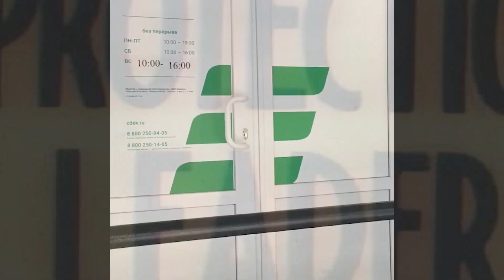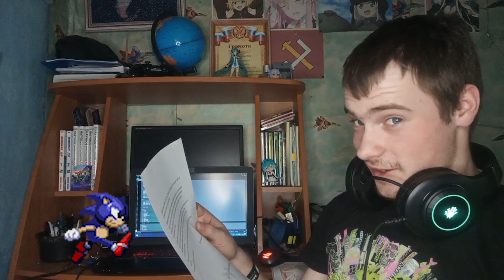World of challenge вручение подарка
Спустя долго отсутствие, мы возвращаемся!